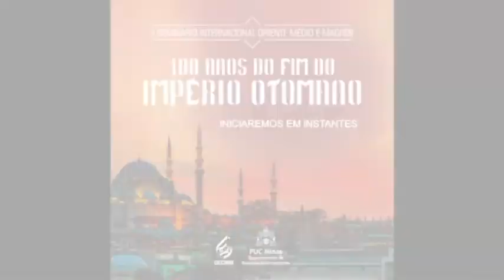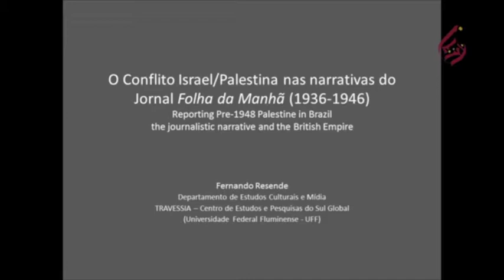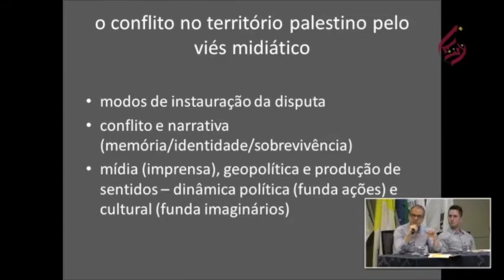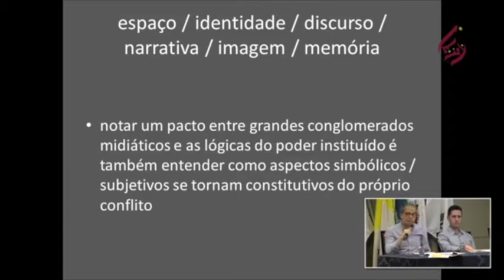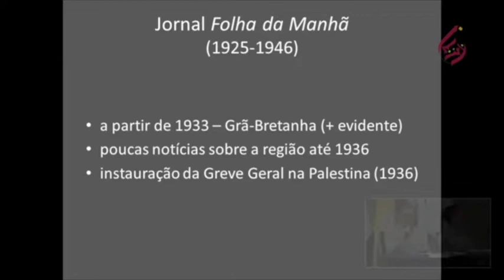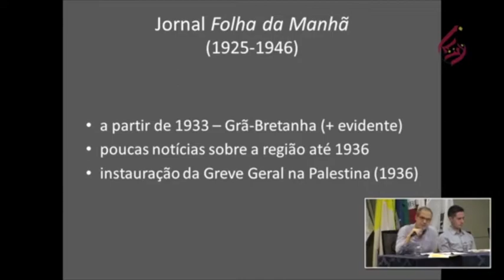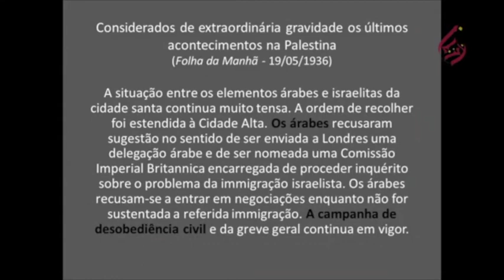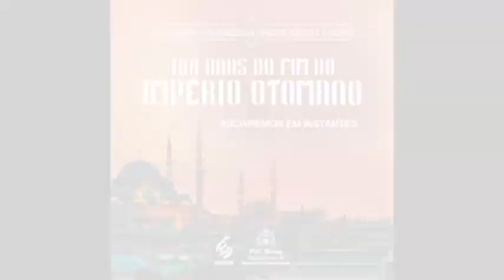GEOMM - Ascensão e queda do Império Otomano: Um olhar da Mídia - Prof. Fernando Resende - Parte 1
Palestra ministrada pelo Prof. Fernando Resende para o II Seminário Internacional Oriente Médio e Magreb GEOMM/PUC Minas. O tema abordado pelo professor foi sobre a ascensão e queda do Império Otomano por uma perspectiva da comunicação e das representações em jornais e revistas da região.